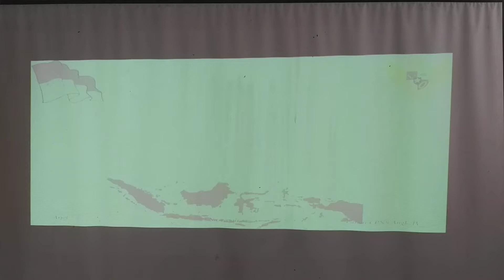Semangat NASIONALISME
Makna Nasionalisme bagi CPNS Kabupaten Musi Rawas Utara yang sedang mengikuti Pelatihan Dasar CPNS di Pemerintah Kota Lubuklinggau Tahun 2020